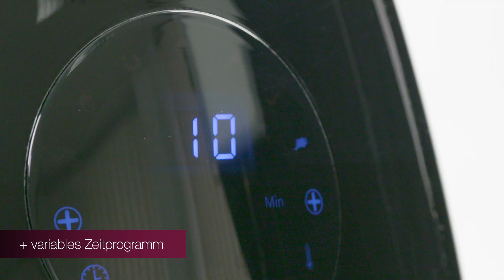ProfiCook PC-FR 1147 H Heißluft-Fritteuse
Öl- und fettfreie Heißluft-Fritteuse
    Edelstahlfront
    7 Frittierprogramme + variables Zeitprogramm + variables Temperaturprogramm
    Geringe Rauch- und Geruchsentwicklung
    Zeit- und energiesparende Zubereitung
    Cool Touch-Griff
    Kapazität: 2,5 Liter
    LED-Display
    Herausnehmbarer Behälter (antihaftbeschichtet) mit Sicherheitsschalter
    Stufenlos regelbarer Thermostat (80 °C-200 °C)
    Überhitzungsschutz
    220-240 V, 50/60 Hz, 1500 W

Art.-Nr.: 501147
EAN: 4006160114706